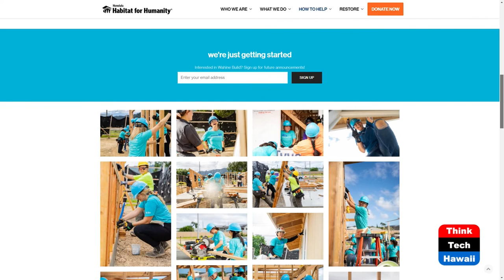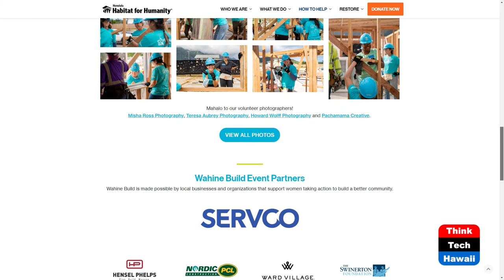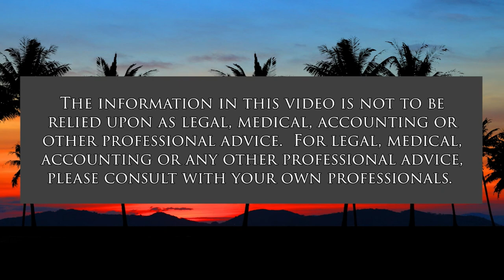Habitat for Humanity and Wahine Build (Connecting Hawaii Business)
Empowering Women to Build Affordable Homes.  The host for this show is Kathleen Lee.  The guest is Bri Littlefield.

Bringing together women from across Oahu, Wahine Build is an annual initiative to mobilize, educate and empower women to build affordable homes with Honolulu Habitat for Humanity.

Women are disproportionately underrepresented on Habitat’s build sites. Whether for lack of training or gender bias, they account for only 30% of construction volunteers.

Through Wahine Build, we provide hands-on training and a comfortable learning environment to help women succeed in changing their communities. "Girls play house. Women Build Them."